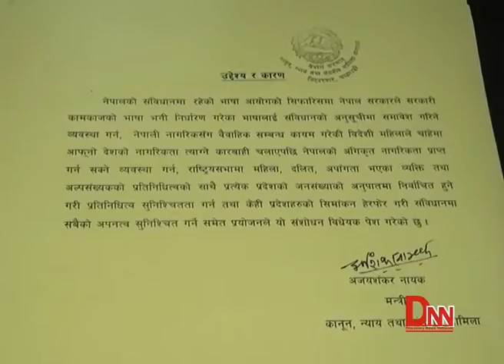संशोधन प्रस्तावमा के के भयो ?